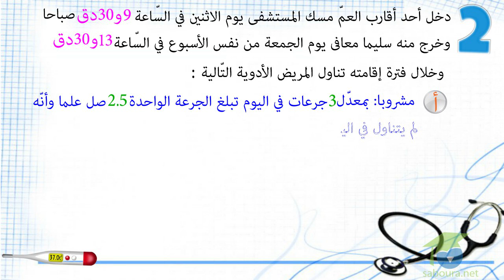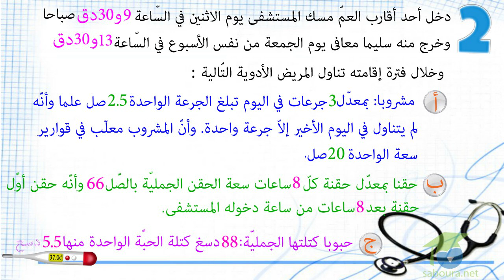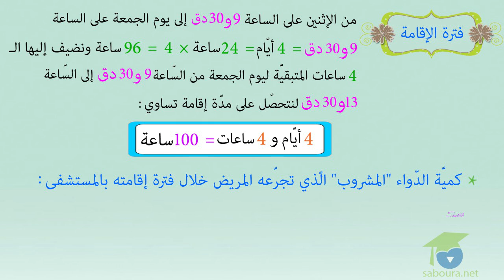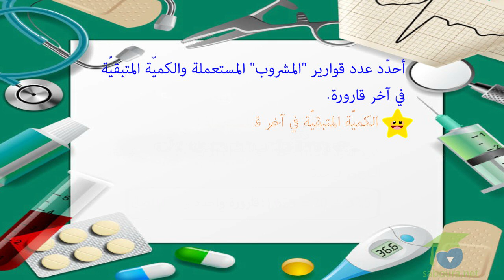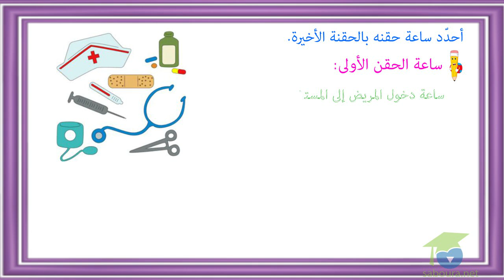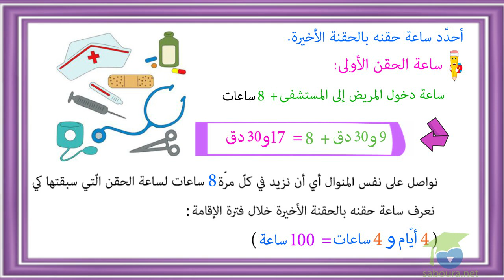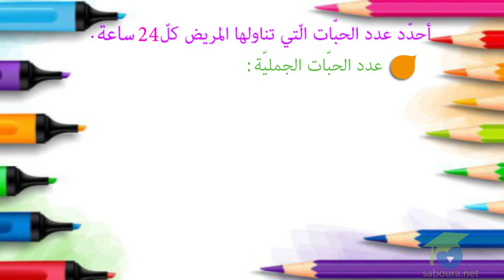ﺍﻟﻤﺴﺘﻮﻯ ﺍﻟﺴﺎﺩﺱ ﺭﻳﺎﺿﻴﺎﺕ ـ الدرس 10 ـ ﺃﺗﺪﺭﺏ ﻋﻠﻰ ﺣﻞ ﺍﻟﻤﺴﺎﺋﻞ ﺍﻟﺠﺰﺀ2